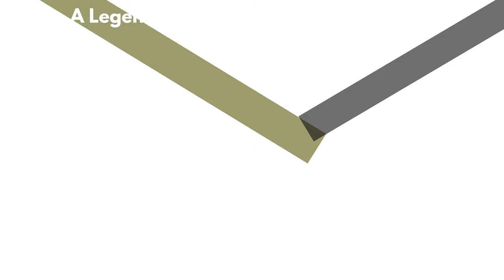A Legendary Cricketer Utpal Chatterjee _Wanderlust India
Web HTTP Access:
Yofan ID
yo.fan/mindjockey57